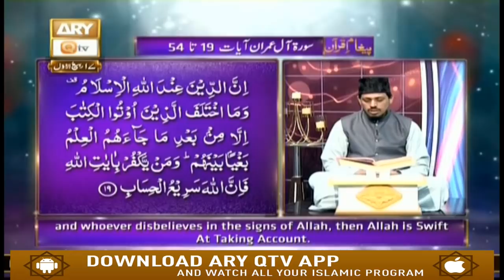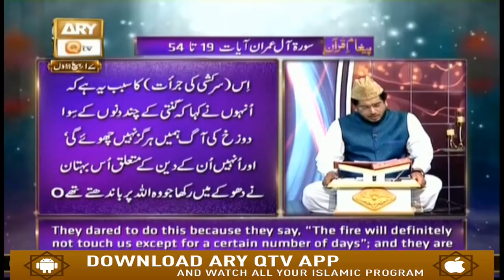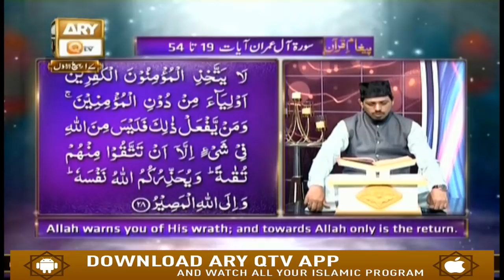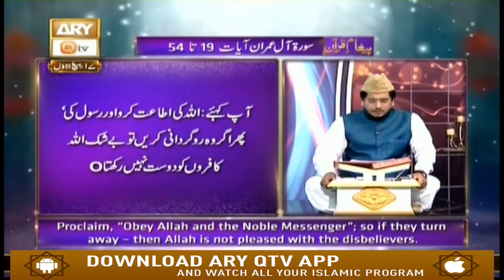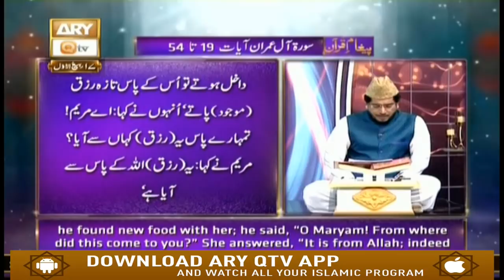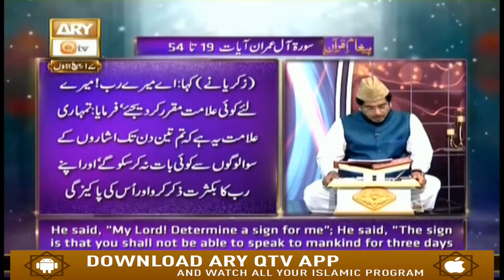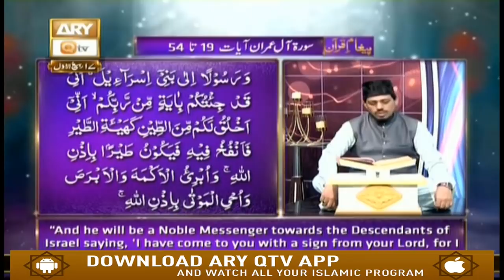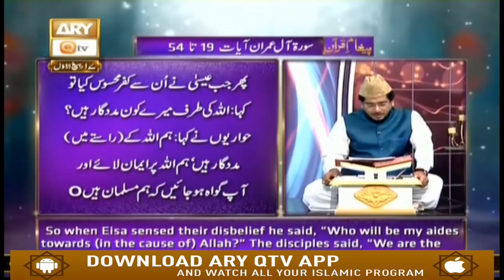Paigham e Quran - 26th November 2018 - ARY Qtv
Paigham e Quran - 26th November 2018